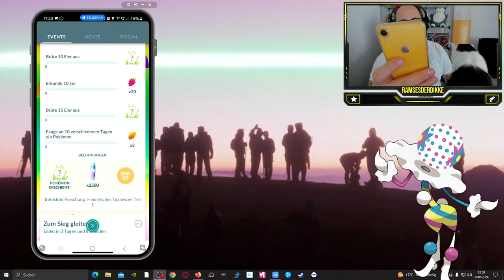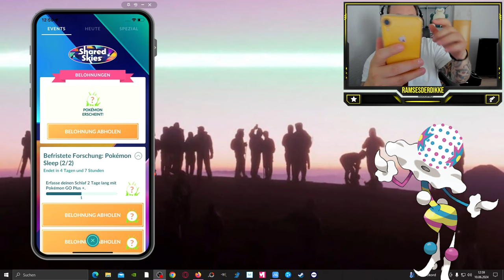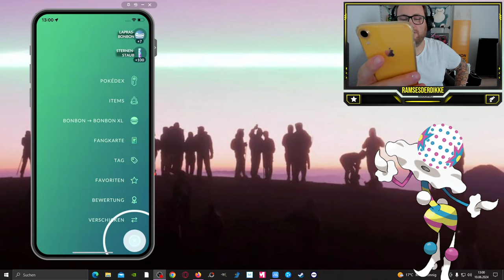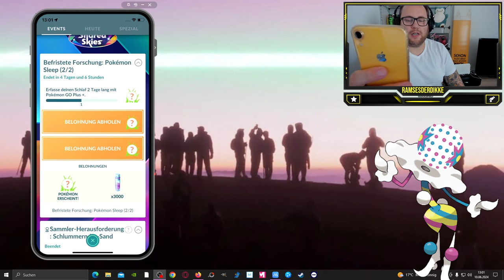Himmlisches Teamwork Teil 1 KOMPLETT !!! | Pokémon GO Deutsch # 3016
GUMMA !!!